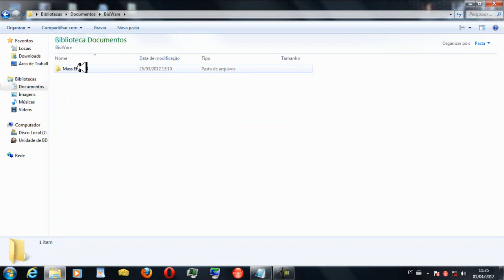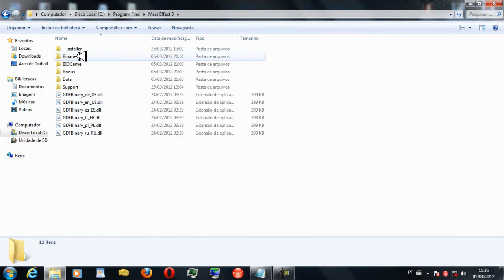Tutorial: Como deixar Mass Effect 3 mais rápido [ATUALIZADO!!] [FUNCIONANDO 2021!]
Gente na configuração do jogo o nome sempre é o ultimo, vocês podem botar a resolução que quiser.